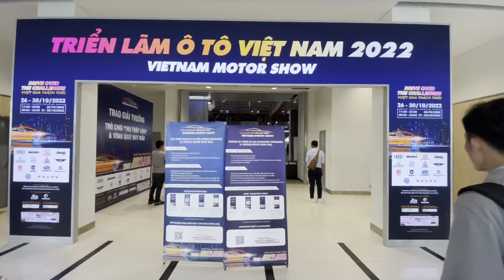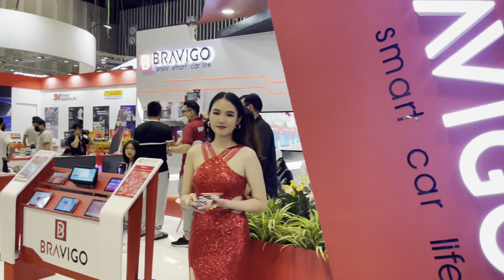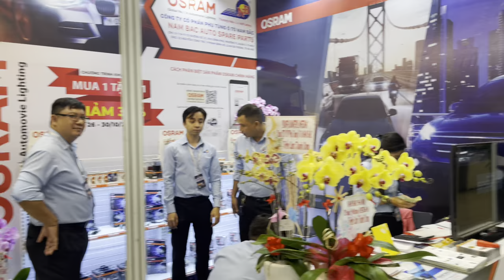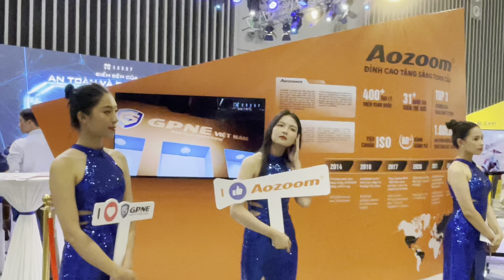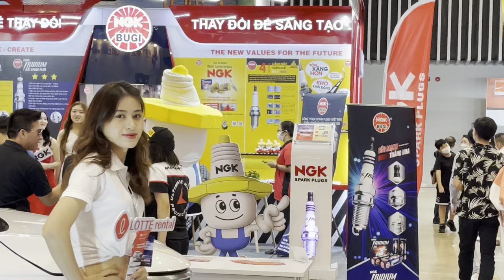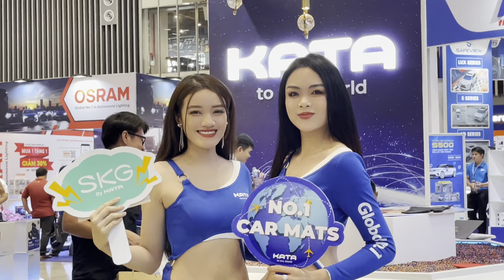越南胡志明市车展 美女车模云集 比豪车更亮眼